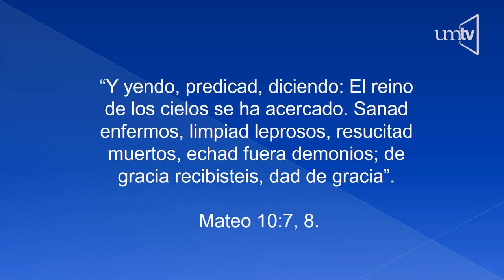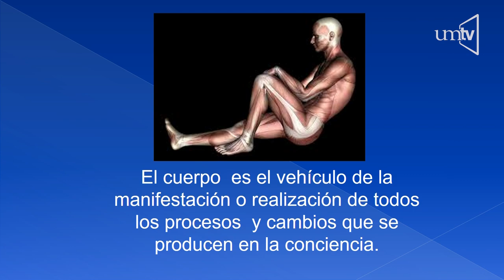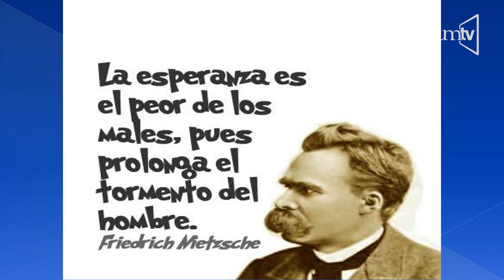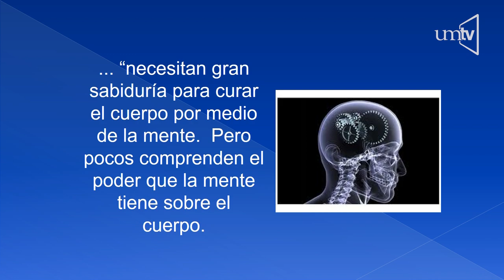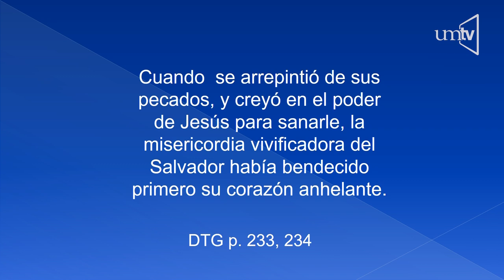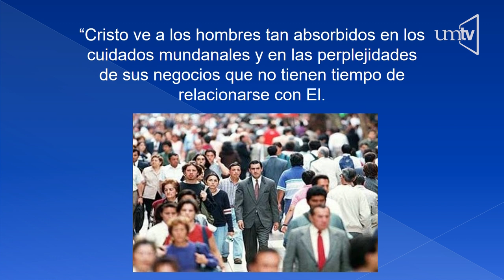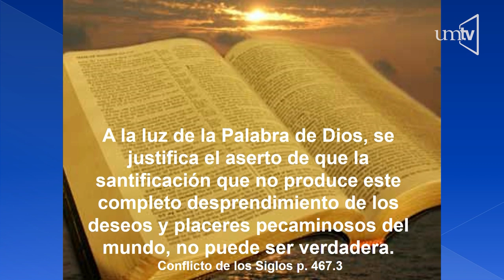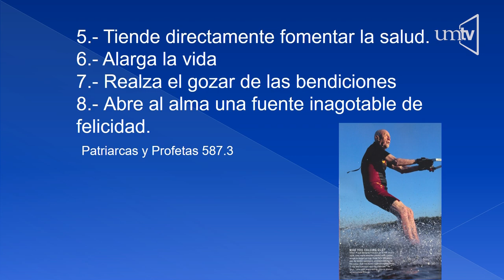Dios es mi Esperanza - Dr. Andrés Ramírez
En la Sociedad de Jóvenes el Dr. Andrés Ramírez nos presenta el tema titulado, Dios es mi Esperanza.